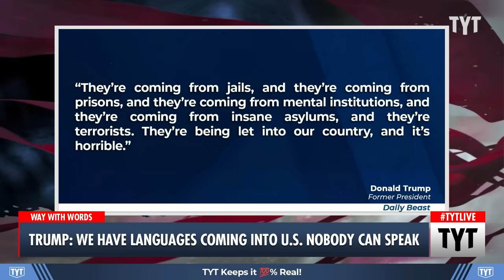TRUMP: We Have Languages Coming In, NOBODY Can Speak Them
Trump talks about foreign language and loses sensibility. John Iadarola, Farron Cousins and Sharon Reed discuss on The Young Turks.

"Trump: People who don't speak languages. We have languages coming in to our country, nobody that speaks those languages. They're truly foreign languages. Nobody speaks them"

240301__TA04TrumpLanguages